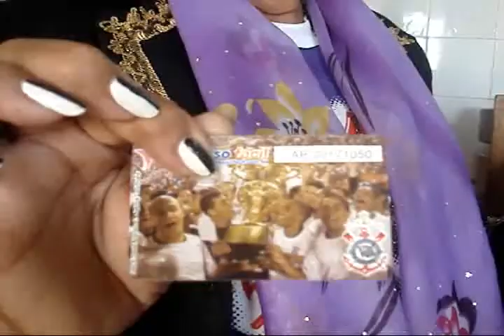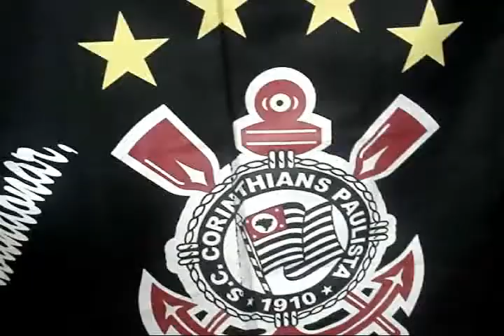Valquíria - A Tia do Timão - 2009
Uma história de paixão alvinegra !